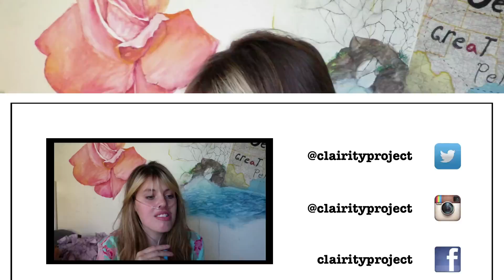Labor Bear... 4 Years Later - Throwback Thursday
My first Throwback Thursday video featured Labor Bear. Here's an update on Labor Bear four years later.

Here's the video where I first introduced Labor Bear.